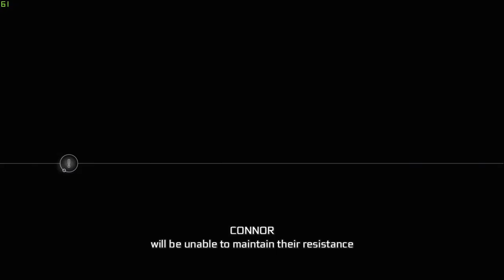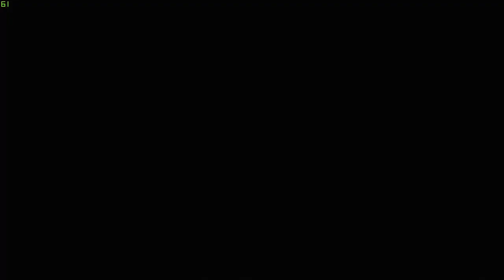Assassin's Creed 3 Remastered PC Part 5 RTX 2070 SUPER | RYZEN 5 2600X 60FPS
This video is the Fifth part of a whole story let's play gameplay walkthrough series of Assassin's Creed 3 Remastered on the PC at 60FPS at ULTRA SETTINGS.

SPECS:

16GB HYPER X FURY RAM
ASUS TUF X470 GAMING PLUS
CORSAIR H100X AIO
CORSAIR 650WATT TXM
ELGATOHD60PRO
1TB SSD M.2 NVME